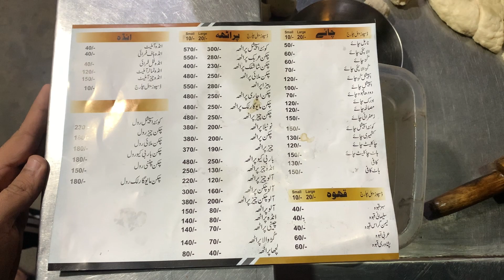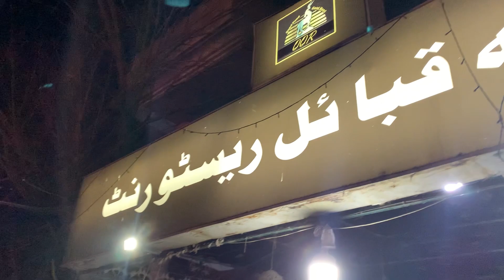Best Paratha in Lahore | Pizza Paratha Making | Chicken Paratha | Anda Cheese Paratha Quetta Hotel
Hello Friend's !
Now I have completed my 4000 Hour watch time with your support

الحمدللہ میرے یوٹیوب پہ چار ہزار 4000 گھنٹے کا واچ  ٹائم مکمل ہو چکا ہے اب مجھے صرف 1000  سبسکرائبر مکمل کرنے کے لیے چند سبسکرائبر درکار ہیں  تو پلیز مجھے سپورٹ    کیجئے اور میرے چینل کو سبسکرائب کیجیےتاکہ میں 1000 سبسکرائبر مکمل کر سکوں
شکریہ

Today I have visited Quetta Qabail Hotel, There is Many variety of Paratha's Aalo Paratha | Chicken Paratha | Andaa Paratha | Chicken Cheese Paratha | Pizza Paratha | Andaa Cheese Paratha | Sadaa Paratha and many more

Adress : Quetta Qabail Hotel and Restaurant, Faiz Road Muslim Town, Lahore